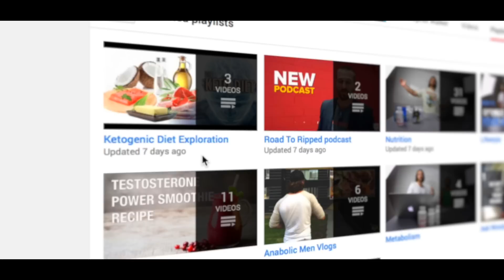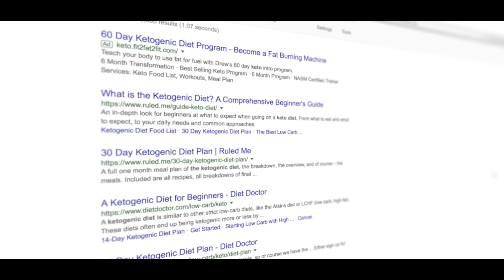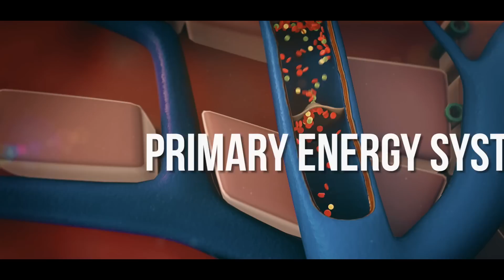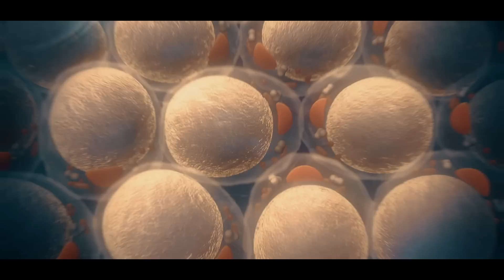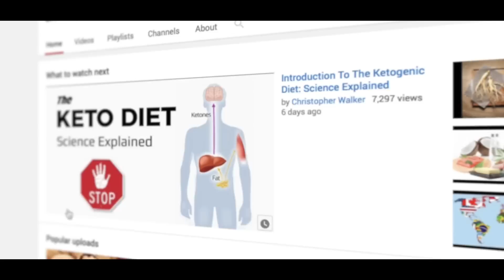Ketosis: How The Body Uses Ketones For Fuel On The Keto Diet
In this video we’re going to look more deeply into ketones. I will be focusing on the production of endogenous ketones, as we will save the topic of exogenous ketones (for example, ketone salts you might consume as a dietary supplement) for another video.

In the first video in this series, we explored the science and biology behind the ketogenic diet, and how it would appear as though glucose metabolism is preferred, rather than fatty acid metabolism, for the purpose of having:

Hormonal Balance
A fast metabolism

If you have not yet seen that video, I recommend you watch it before this one, as this Keto Exploration series is in fact, a series. We’re exploring this diet in a progressive sequence.

Let’s dive into today’s exploration...

The first thing I want you to understand today is that the current world of “Keto Education” can be super confusing if you’re perusing through blogs, videos, and even PubMed. Everyone, even researchers, seem to have a different “opinion” which kinda sucks when you’re searching for the truth, right?

So today I’m going to keep things super simple. Because, in the words of Leonardo da Vinci, “Simplicity is the ultimate sophistication.”

I want to make sure you, the viewer, don’t just grasp some simple facts, but you’re also able to talk about this subject intelligently in a conversation that will inevitably come up with your friends.

So what is Ketogenesis?

Ketogenesis is simply the production of ketone bodies by the breakdown of fatty acids and ketogenic amino acids.

What is a ketone?

The liver is responsible for making sure that the body (especially the brain and heart) have access to a sufficient supply of energy from the blood. To fulfill that responsibility, it manufactures two energy substrates – glucose and ketones – and exports them into the blood as needed.
The most important ketones are acetoacetic acid and beta-hydroxybutyric acid.
Ketones are water-soluble small molecules. They diffuse throughout the body into cells, and are taken up by mitochondria and oxidized for energy.
Now let’s look at how ketogenesis occurs…
The human body prefers a glucose metabolism as a primary energy system, where fatty acid metabolism is considered secondary, reserved for survival situations.
While forced ketogenesis has been shown to have some great therapeutic effects in controlling epilepsy, this special case cannot be assumed healthy across the board, especially since even other therapeutic-related keto diet research shows conflicting evidence. For example, some studies show improvements in cancer control with the keto diet while others show increasing in tumor growth, which will get into more detail later on in this video series.
In order to flip the “survival switch” from glucose to fatty acid metabolism, the body requires a shift in catecholamine response, and therefore cortisol increase, the body’s chief stress hormone.
Ketosis is inherently stressful on the body.

It is, after all, a survival system designed to preserve your physical body, not necessarily allow it to thrive.
And like I just mentioned, there can be therapeutic benefits of ketosis, these are reserved for special cases where the human body is already deep into a disease state, and does not in any way show evidence for a chronic lifestyle-oriented ketogenic dieting practice.
Beyond the fact that in the previous video we demonstrated via the Bohr/Haldane Effects and the Randle Cycle that fatty acid metabolism actually downregulates energy metabolism by decreasing CO2 production in a negative loop, this shift in catecholamines also damages the thyroid gland.
The thyroid is chiefly responsible for controlling some of the most important hormonal and metabolic processes in your body. Low thyroid hormone levels are also inextricably linked to low androgen production, which leads to not just poor sexual & reproductive function but also other common symptoms such as anxiety, depression, brain fog, insomnia, fat gain, and muscle wasting.